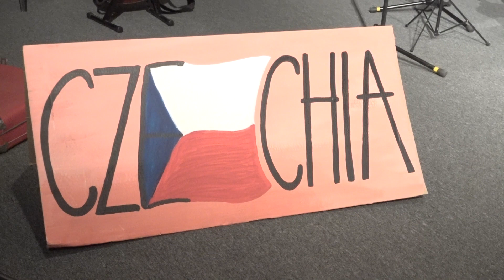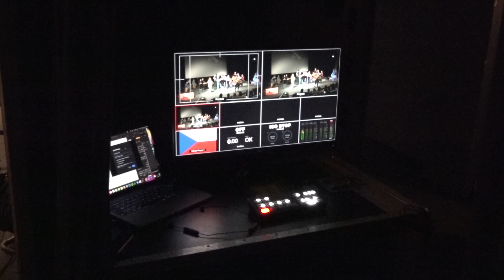02 Zprávy 02 Eudamus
Kopřivnické školy se zapojily do mezinárodní výuky hudební výchovy v projektu Eudamus.